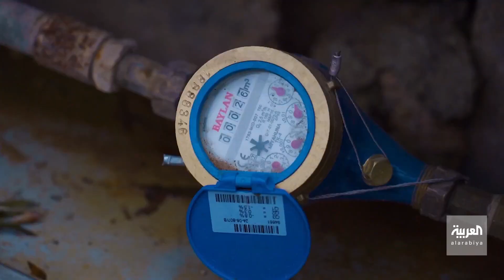أزمة مياه "وجودية" تهدد الأردن والبنك الدولي يحذر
كثاني أفقر دولة مائياً في العالم بحصة لا تتجاوز 80 متر مكعب للفرد سنوياً.. أزمة مياه وجودية تهدد الأردن.. و البنك_الدولي يحذر